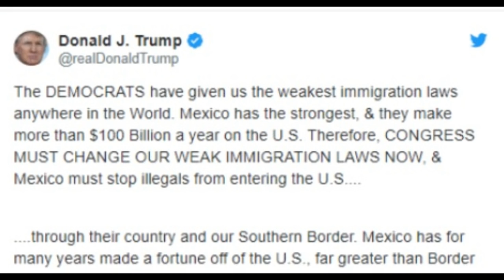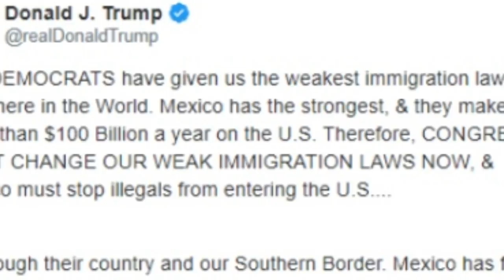Mexico Has Until Next Week To Comply With Trump’s Demands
1. Thumbnails considered not appropriet or irrelevant in the source shall be replaced with new one deemed to be better in line with the contents.
   2. The title of the video shall be going through under strict scrutiny for journalistic ethics and news worthiness.
   3. Sentences and phrases inconsistent with journalistic professionalism and/or ethics shall be modified or deleted.
   4. Words describing crime/violence may be employed when they are essential for correct reporting.
   5. In the meantime, we respect the rights of the owners of the original source in the spirit of freedom of speech, and try to keep the original ideas and motives intact as much as possible.